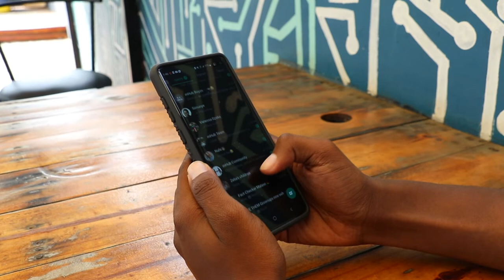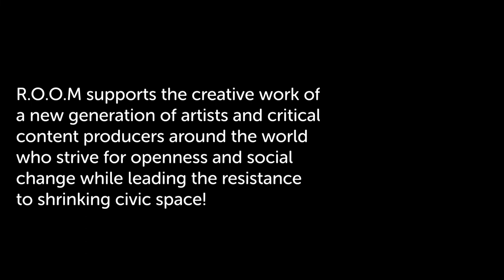ROOM presents the mHub Success Story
The Resource of Open Minds (ROOM) has partnered with mHub in Malawi to produce content that critically questions the abuse of power in the country through the Fact Checker Malawi platform. This is a summary of the work done to capacitate mHub and produce checks and balances for the powers that be.